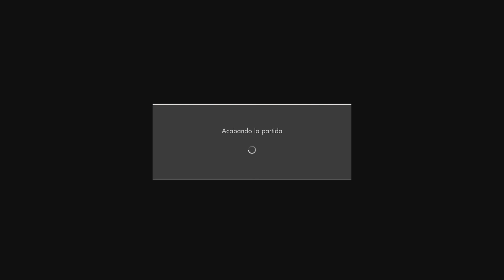Daymonator11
Do not Kill the Host Ever or you are out the game just like that ,